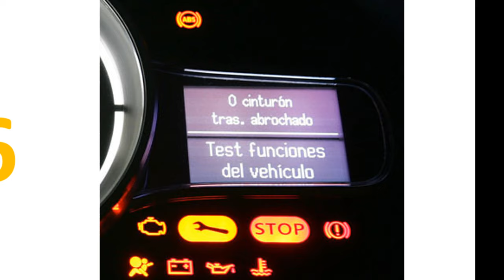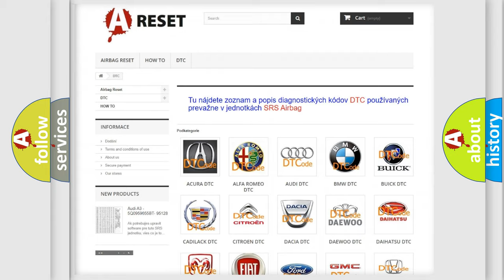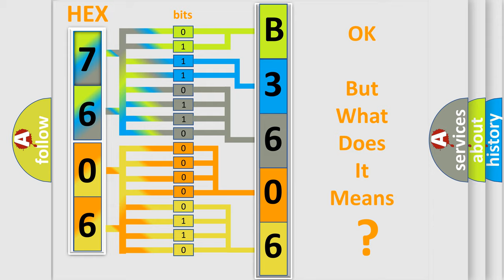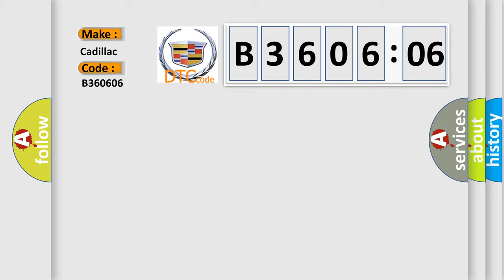DTC cadillac B3606-06 Short Explanation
Contents:
0:21 Basic DTC analysis according to OBD2 protocol standard.
1:48 Insight into programming
2:58 A diagnostically understandable description of the Diagnostic Trouble Code
3:05 Basic error definition

Make:
Cadillac
Code:
B3606 06
Definition:
Adjustable Foot Pedal Position Sensor Circuit Short to Ground or Open
Description:
System voltage to the MSM must be 9-16 volts.
Cause:
The position sensor input to the MSM is not within the 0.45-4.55 volt range.